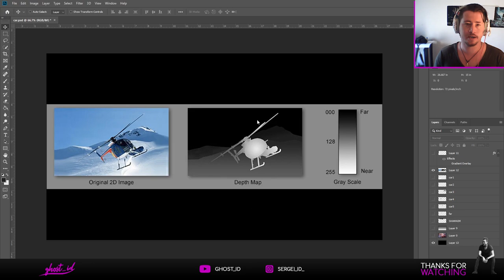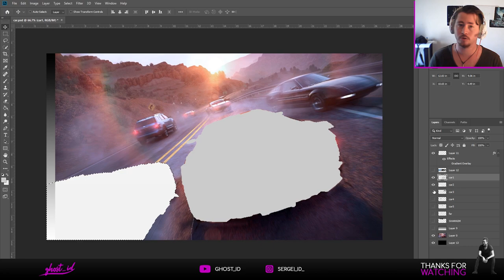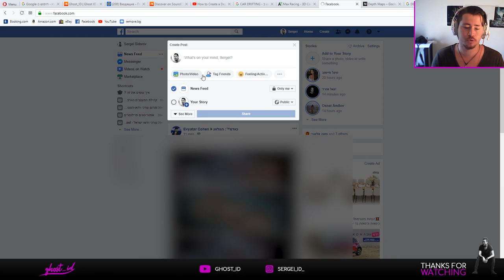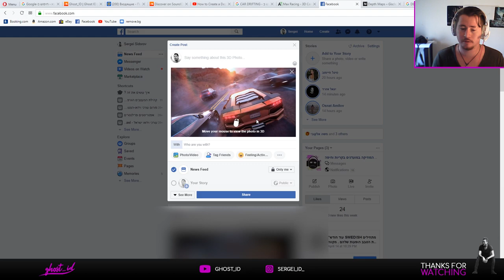איך עושים את זה ? - יצירת תמונה תלת מימדית לפייסבוק בעזרת מפת עומק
כדי לעלות תמונה תלת מימדית לפייסבוק כל מה שאתם רק צריכים לעשות זה לייצר מפת עומק לאותה תמונה ולעלות לפייסבוק את התמונה המקורית בצירוף מפת עומק כתמונה נוספת על סיומת :   _depth .
כמו שמוצג בסרטון תמונה מקורית : car.jpeg
ומפת עומק : car_depth.jpeg .